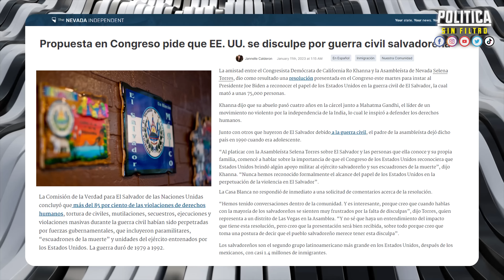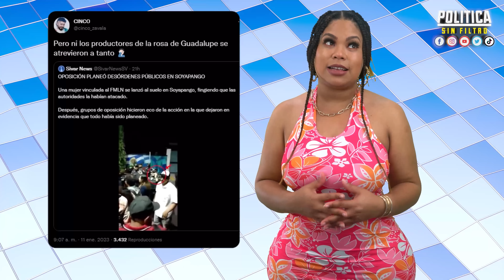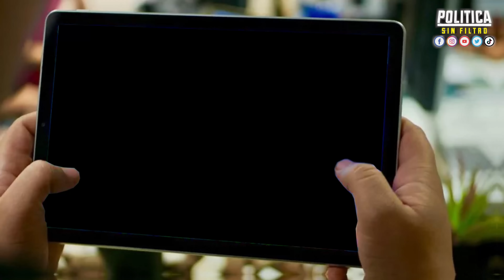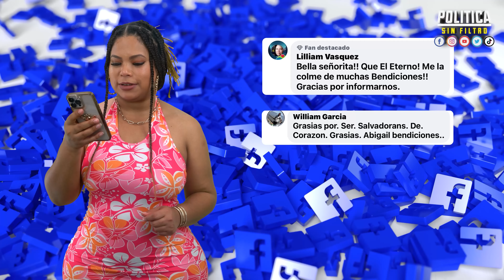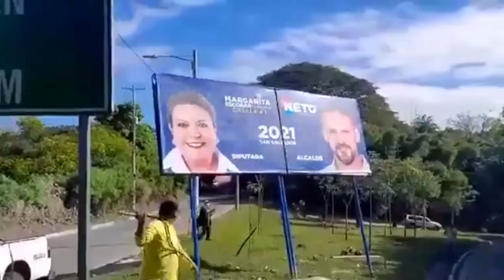BUKELE EN BUSCA DE NUEVAS OPORTUNIDADES EN LA INDIA